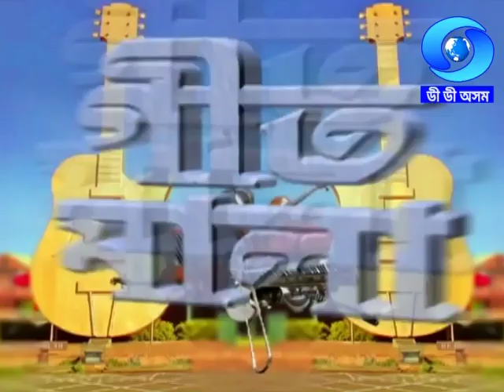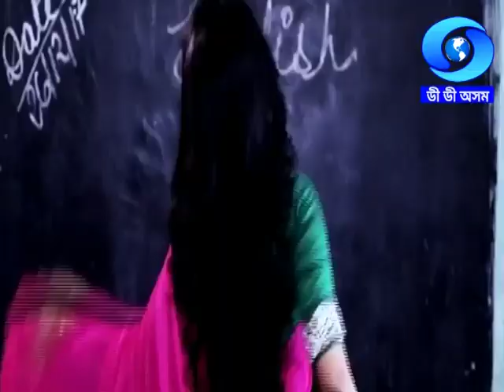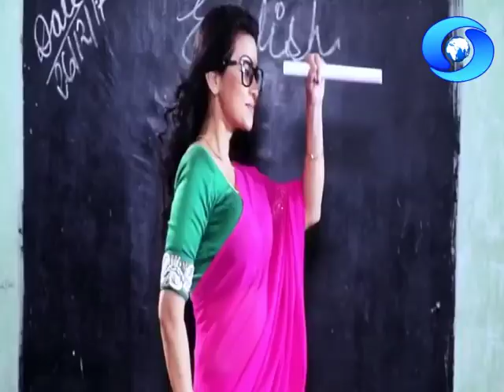GEETMALA | Achurjya Borpatra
Geetmala
Guest Singer : Achurjya Borpatra
Producer : Chandan Baishya